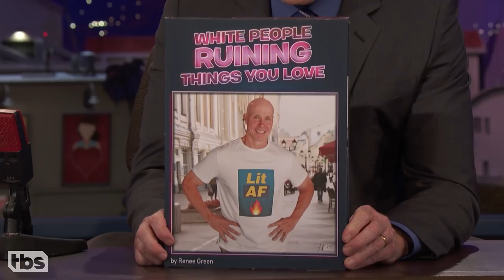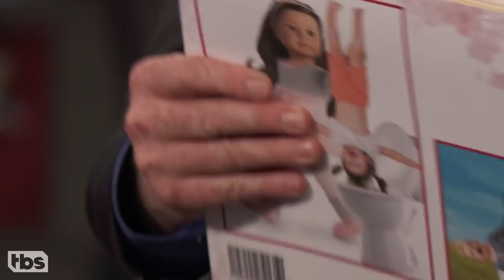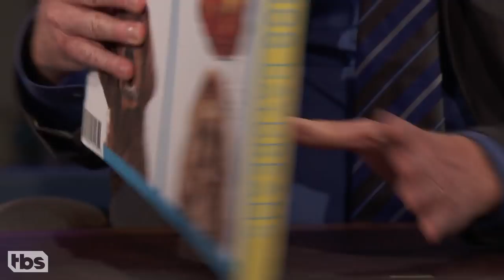"White People Ruining Things You Love" & More Coffee Table Books That Didn’t Sell | CONAN on TBS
White people ruin everything.